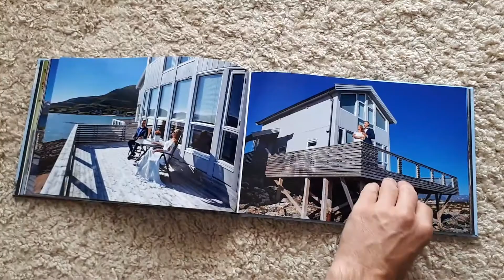FOTOKSIĄŻKA PRO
FOTOKSIĄŻKA PRO 😍 sporo Par dopytuje o fotoalbumy lub fotoksiążki. Od roku POLECAM i zachęcam do zamawiania fotoksiążki PRO widocznej na filmiku. To najwyższa jakość fotoksiążki, druk atramentowy, piękne odwzorowanie szczegółowości zdjęć oraz ich kolorów. Posiada miękkie laminowane strony, które mogą być błyszczące lub matowe. Nie widać na nich odcisków palców za to są przyjemne w dotyku i odbiorze. Poza tym fotoksiążka w porównaniu do albumów jest lżejsza i ma mniejszy rozmiar co jest wygodniejsze w zaniesieniu swoich pięknych wspomnień do znajomych i rodziny - żeby móc wspólnie obejrzeć.